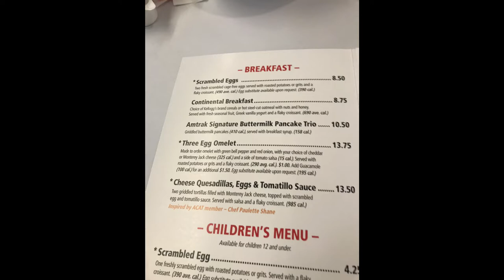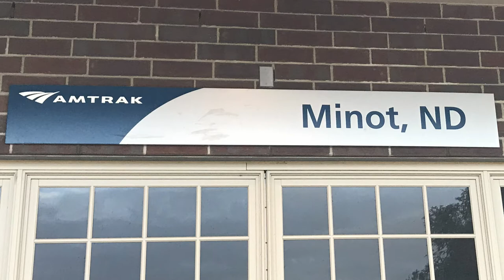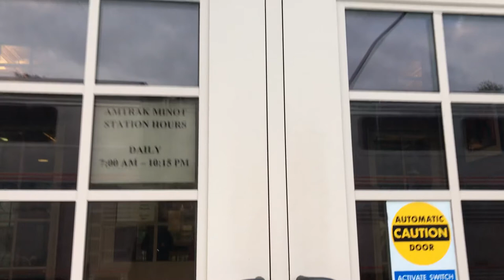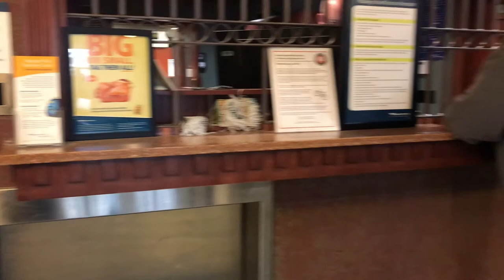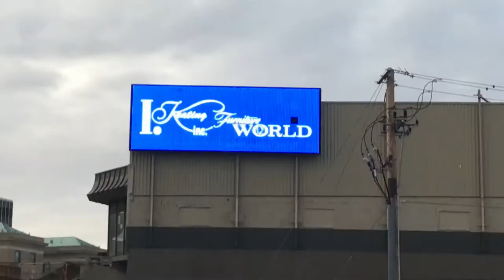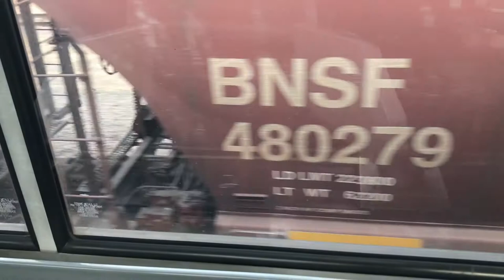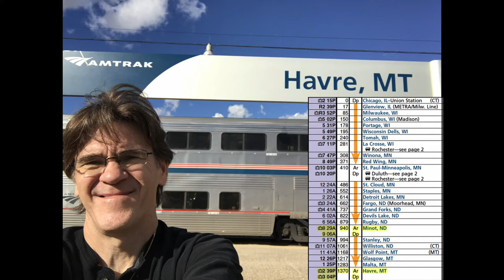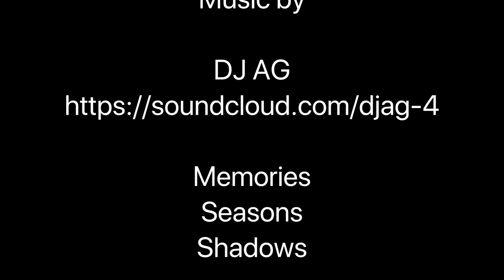Retreat Day 3 Redux - Amtrak Empire Builder - Minot to Whitefish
Retreat Day 3 - 9/25/2018 - This is day three of a self directed retreat listening to the talks of the Venerable Fulton Sheen from 1974.  Day 3 begins somewhere in North Dakota with a refueling stop in Minot, ND.  Unfortunately the train was running behind schedule so we entered Glacier National Park just as the sun was setting.  Note to self - take the Empire Builder in summer with longest daylight.  Last stop before bedtime is Whitefish, MT.

Redux - I discovered another folder of media that I forgot to include.  Thus the problem of using two cameras and two applications to capture media.  Also as I continue to use DaVinci Resolve to edit my videos I am learning new functions.  iPhone audio on video is captured as mono.  I was able to change that to stereo and audio now is coming out both left and right channels.  Also audio tracks should all sound better.  Also included more Creative Commons music from SoundCloud.

Videos taken with GoPro Hero 4 and iPhone 7.
Stills taken with iPhone 7.
Produced using Davinci Resolve 15.